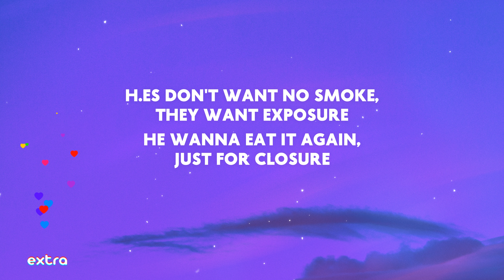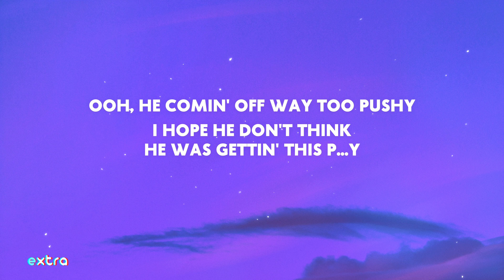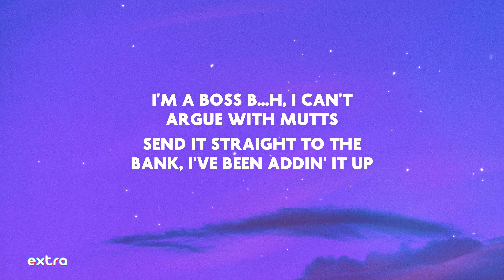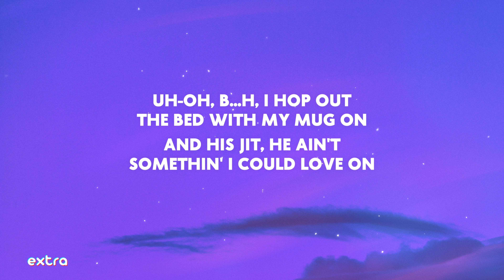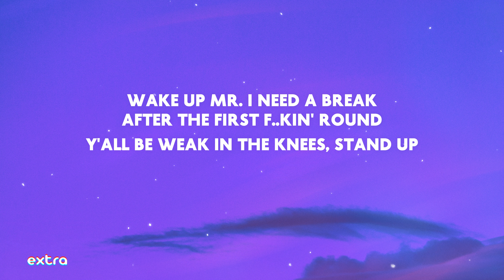Monaleo & Flo Milli - We Not Humping (Remix) (Lyrics) | Ooh he comin' off way too pushy I hope he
Ooh he comin' off way too pushy I hope he don't think he was gettin' this pussy
original sound - Addison Rae
Monaleo Flo Milli We Not Humping Remix lyrics
We Not Humping (Remix) Monaleo Flo Milli lyrics

⭐️ Lyrics:
I ain't got s..t for a broke-a.. n...a
A.. too fat but my bag way bigger
Super slim waist, give me your face
Zip them pants up, stupid-a.. n...a
Put that d..k up, we not humpin'
Sky Zone, b...h, my block jumpin'
Main n...a just cut me off, f..k it
N...a, stop talkin', just come suck it
Break up with your b...h it's over
Pretty b...h but it gets scary, October
I'm not the b...h to play with, I told her
When I get mad, I lose my composure
H.es don't want no smoke, they want exposure
He wanna eat it again, just for closure
If he a s..t I might let him come over
I'm all in his mouth like a goddamn molar
Full plate so I need me a big meal
Big boss so a b...h got big bills
Big Benz, back out with the big wheels
Big L-E-O, I'm a big deal
Ooh, he comin' off way too pushy
I hope he don't think he was gettin' this p...y
Aw, he like his b. es psychotic
How you talk s..t but ain't backin' it up?
Your p...y wack, send it back to the club
I'm a boss b...h, I can't argue with mutts
Send it straight to the bank, I've been addin' it up
Get rid of his a.., I'm like, "Get on"
Need a new n...a to s..t on
Look at these b. es, I can't take 'em serious
I'm on your a.., just in case you was curious
Uh-oh, b...h, I hop out the bed with my mug on
And his jit, he ain't somethin' I could love on
Damn, he talking 'bout cuffin'
He gotta be stupid to think we was f..kin'
Haha, haha
Wake up Mr. I can't get hard
Wake up Mr. lick everywhere but the f..kin' clit
Wake up Mr. I need a break after the first f..kin' round
Y'all be weak in the knees, stand up
Stand up!
Flo Milli s..t, b...h
It's Leo